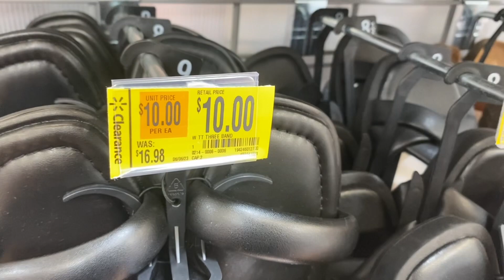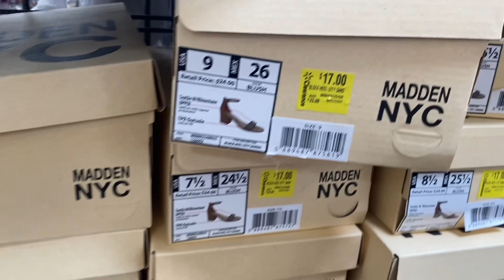WALMART WOMEN’S SHOES SHOP WITH ME * WALMART SHOP WITH ME * WALMART SHOES * WALMART SANDALS *WALMART